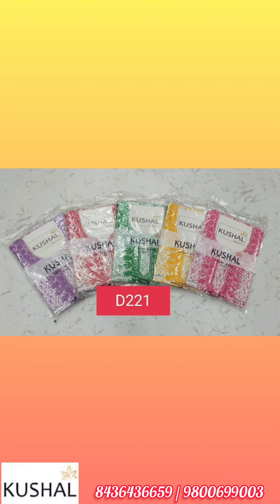এবার আপনারা নাইটি অনায়াসে বুকিং করতে পারবেন । নাইটির আতুর ঘরে আবার স্বাগত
Kushal nighty
ranaghat Nadia West Bengal near milon chakra club rupasree palli